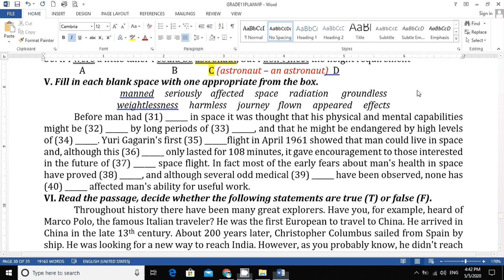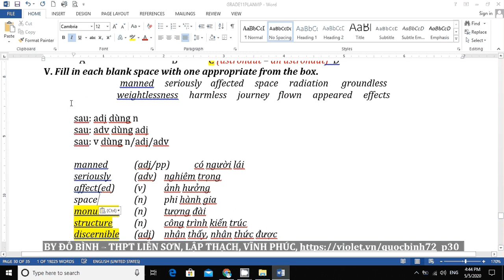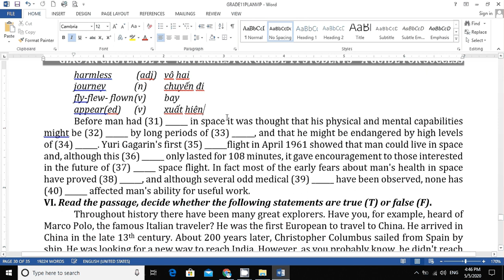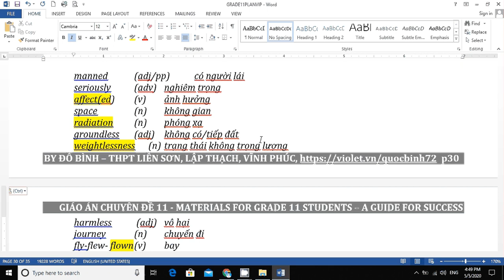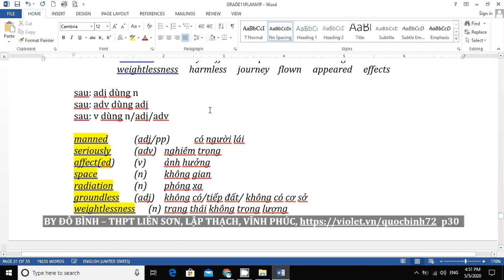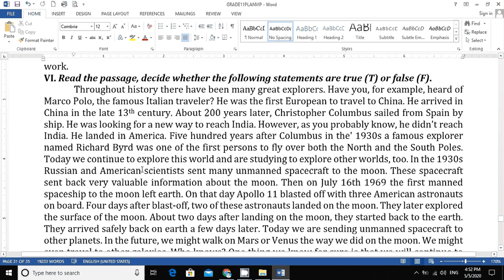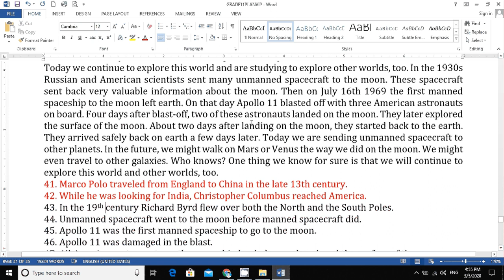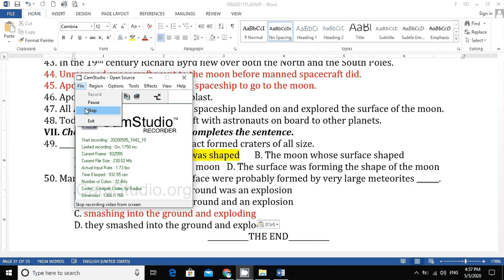TIẾNG ANH 11 UNIT9 PRACTICE TEST 03